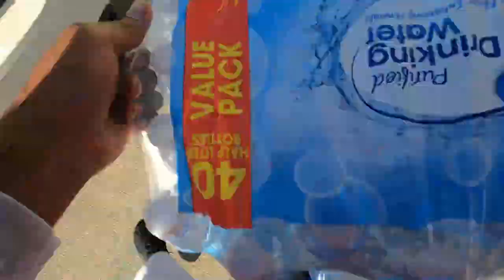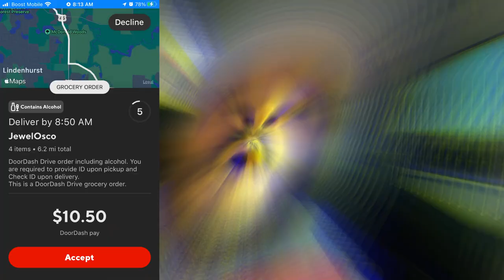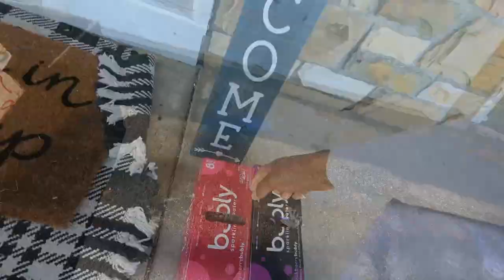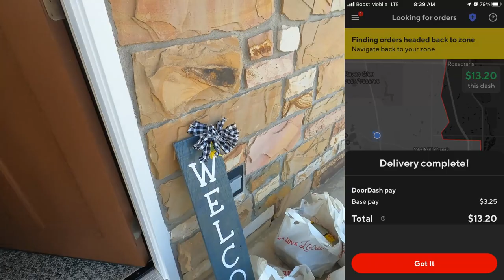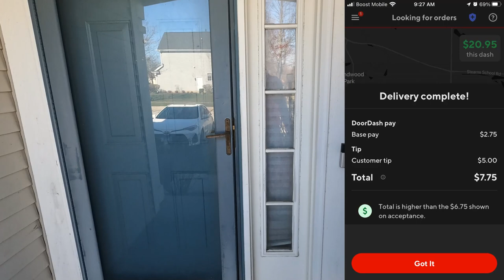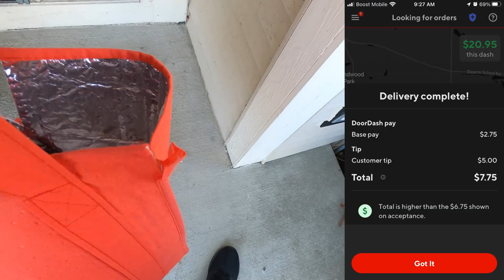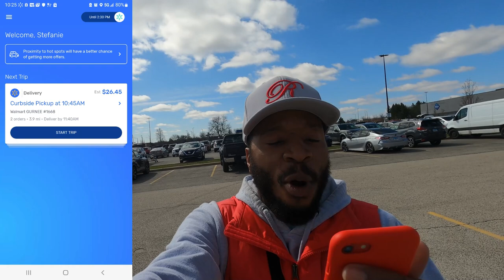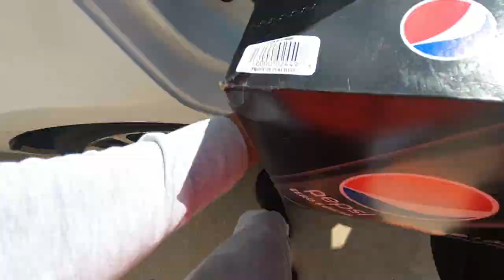How Did The Order Get Canceled? 🤨 More Canceled DoorDash Orders! InstaCart Tips & Tricks, Ride-Along